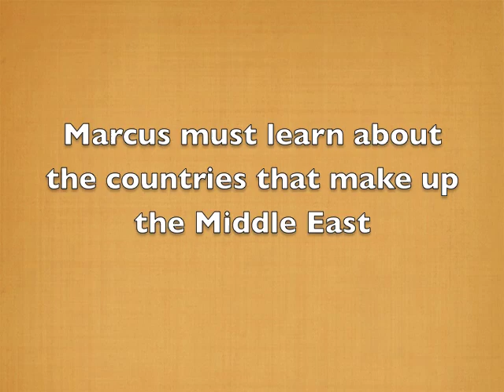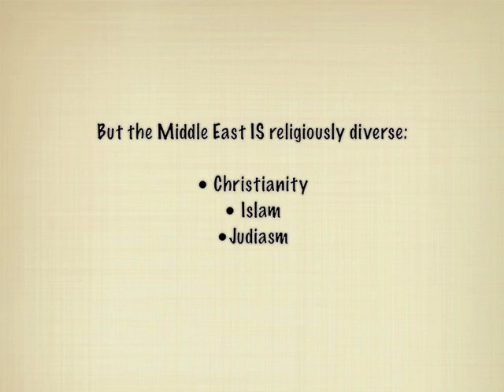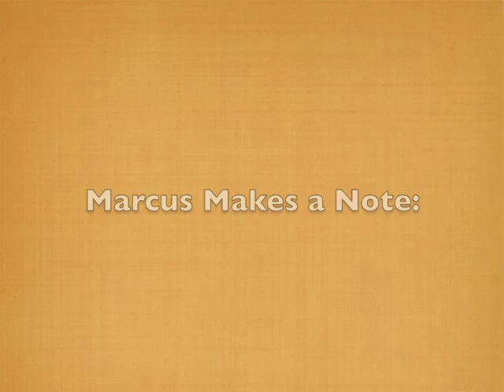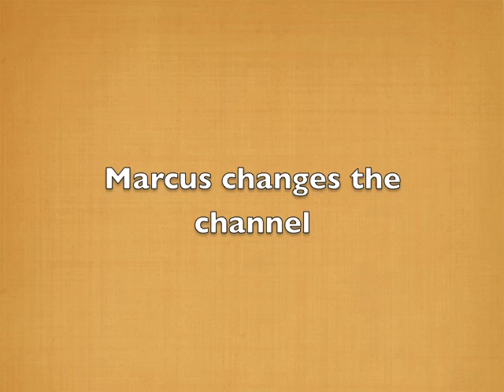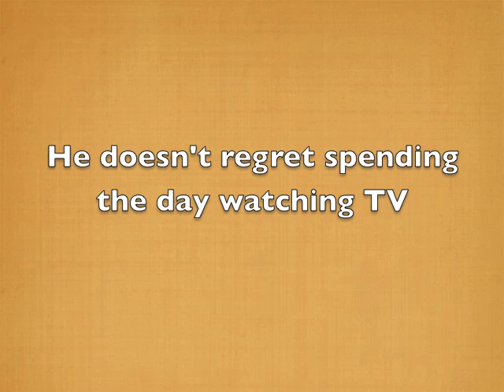AP World History Project: The Middle East